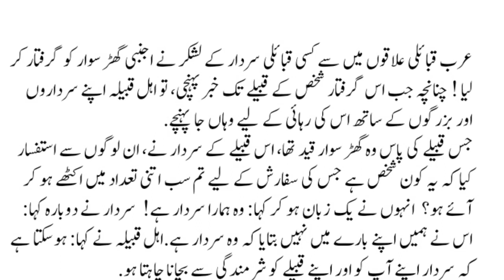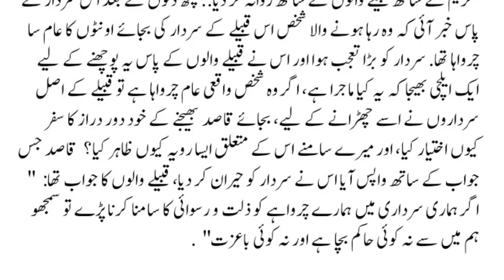Kahani in Urdu | Moral Story in Urdu Hindi | Sabaq Amoz kahaniyan in Urdu | Urdu Stories